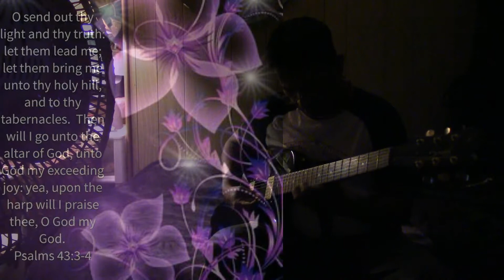ഞാനെന്നും സ്തുതിക്കും | Christian Song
(Luke 24:50-53; Acts 1:6-11)
So then after the Lord had spoken unto them, he was received up into heaven, and sat on the right hand of God. 20And they went forth, and preached every where, the Lord working with them, and confirming the word with signs following. Amen.
“While I am in the world, I am the light of the world.” -John 9:5
Darkness, in John 8:12, is the Greek word skotia, defined as the darkness due to the want of light and used to describe ignorance of divine things. It’s associated with wickedness, and the resultant misery in hell. Genesis 1:4 says, “God saw that the light was good, and he separated the light from the darkness.” Jesus is the Light of the world, and all who are separate or far from Him live in darkness. Being separate, ignorant, or unaware of the dark leaves us wanting for something we cannot produce on our own. We come to the end of ourselves in frustration, hopelessness, or an aloof sense of happiness and joy, when we traverse through life in darkness. With Christ, we have the absolute fullness of life.